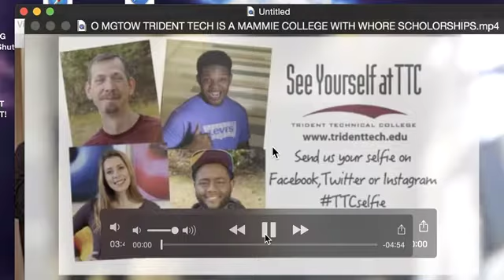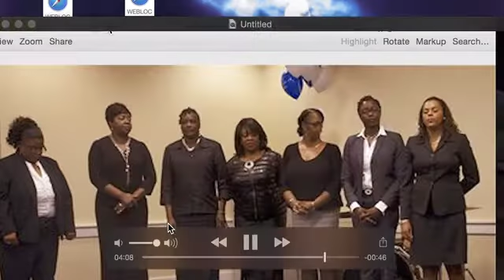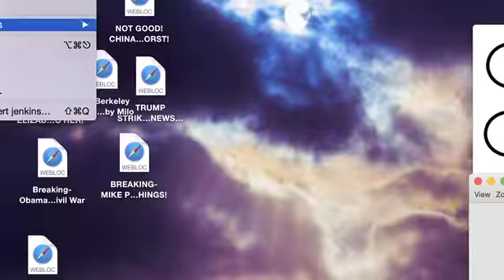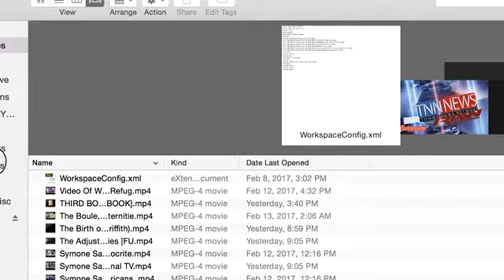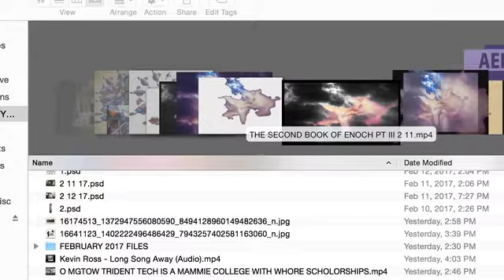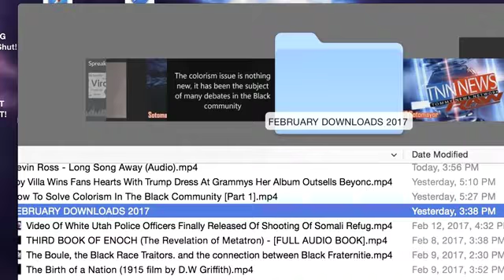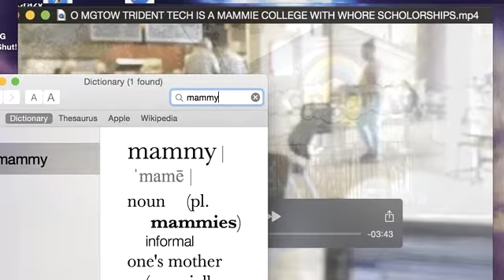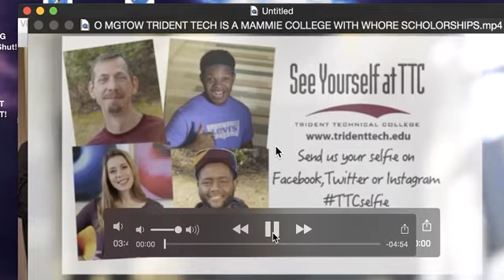O MGTOW TRIDENT TECH AFFIRMATIVE ACTION MAMMIES ARE DESTROYING ACADEMIA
The mammies made sure,that I lost my financial aid for shooting this video. It is well with my soul!
I like white people,but these modern black females. Black females with their 36" hair weaves. Identifying as white females. White females who fawn over.